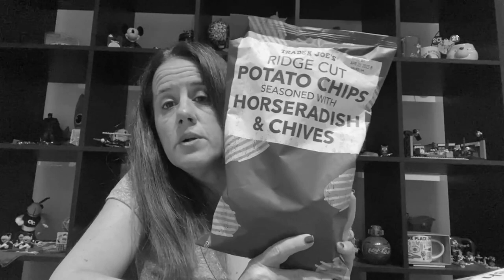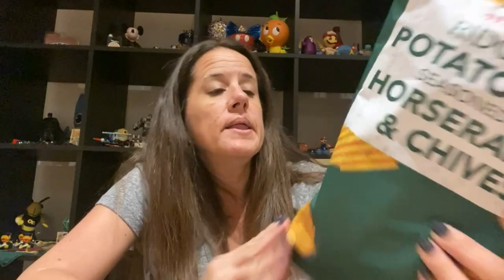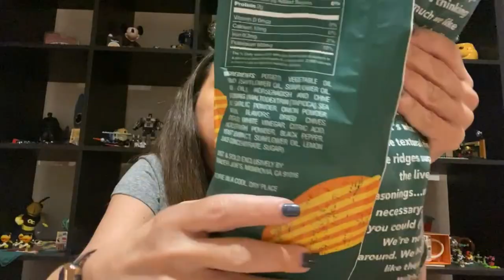Potato Chip Taste Test | Which Will Win?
Shari takes a moment to do a holiday taste test of the latest uniquely-flavored potato chips we found interesting.  In the fighting stage, we have the following potato chips:
 - Lay's Deep Dish Pizza Flavored Chips
 - Trader Joe's Thanksgiving Stuffing Seasoned Kettle Chips
 - Trader Joe's Ridge Cut Potato Chips Seasoned with HorseRadish
 - Lay's Wavy Carnitas Street Tacos Flavored Chips

Which will delightfully activate Shari's taste buds?  Which will be declared the winner?  Take your bets now!